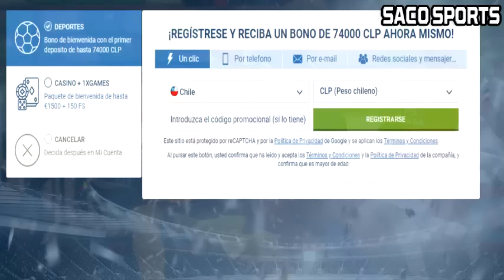"FUE UN MAL HEXAGONAL" HERNÁN CAPUTTO ENTREGÓ SUS IMPRESIONES TRAS REGRESAR DEL SUDAMERICANO SUB 17